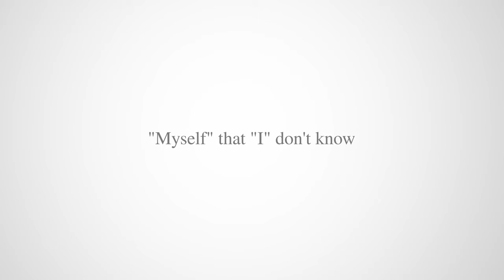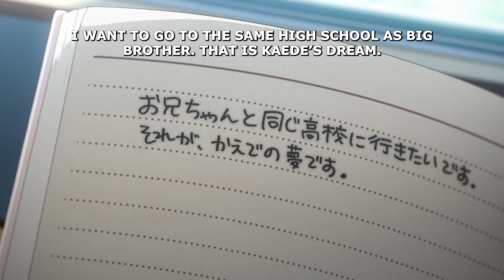Rascal Does Not Dream of a Sister Venturing Out | OFFICIAL TRAILER (English Dub)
“I want to go to high school with big brother! That’s Kaede’s dream!”

Watch Rascal Does Not Dream of a Sister Venturing Out as part of a double feature premiering in US theaters nationwide this March 24 (sub) & 25 (English dub)!

🚪 About Rascal Does Not Dream of a Sister Venturing Out 🚪
Sakuta Azusagawa is attending his third and last term as a second-year high school student. There are only a few days left to spend together at Minegahara High School with Mai Sakurajima, a third-year student and Sakuta’s girlfriend. Meanwhile, his younger sister Kaede, who has loved her house for many years, reveals a secret to Sakuta that she has never shared with anyone.

"I want to go to big brother’s school."

This is a big decision for Kaede.

Although Sakuta knows this is a difficult decision for her, he decides to gently support her.

Little Kaede’s feelings are entrusted to Kaede. This is a story about these two as they take a step into the future.

[ STAFF ]
Original Work: Hajime Kamoshida（"Seishun Buta Yaro" series published by Dengeki Bunko）
Original Illustration: Keji Mizoguchi
Director: Soichi Masui
Series Composition/ Screenplay: Masahiro Yokotani
Character Design/ Chief Animation Director: Satomi Tamura
Prop Design: Kota Michishita
Art Setting: Yoshinori Shiozawa
Art Director: Satoshi Okubo
Color Design: Asuka Yokota
3D Directors: Kengo Oda, Hazuki Tanaka
2D Works/ Special Effects: Saya Utsumi
Director of Photography: Xiaomu Yang
Editor: Akinori Mishima
Sound Director: Yoshikazu Iwanami
Animation Production: CloverWorks
Produced by: AOBUTA Project

[ CAST ]
Sakuta Azusagawa: Stephen Fu
Mai Sakurajima: Erica Mendez
Kaede Azusagawa: Kayli Mills
Tomoe Koga: Lizzie Freeman
Rio Futaba: Jenny Yokobori
Nodoka Toyohama: Cristina Vee